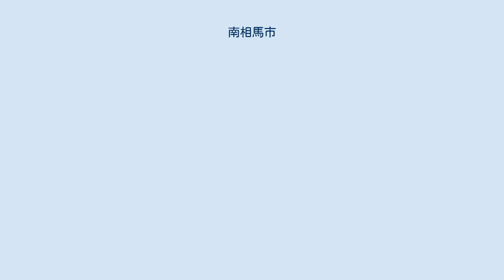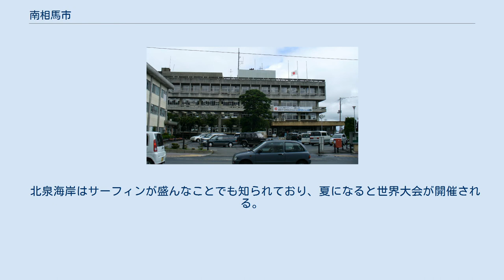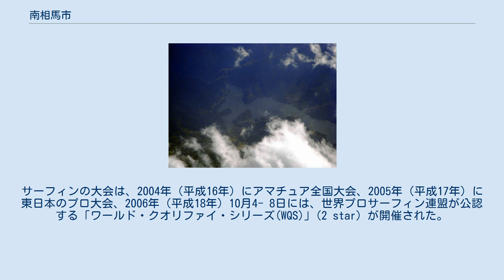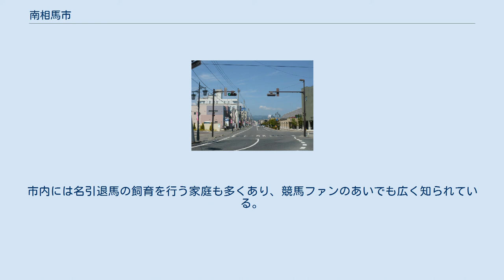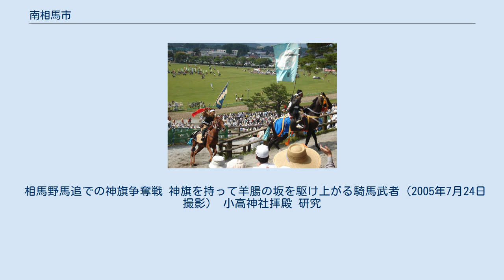南相馬市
南相馬市（みなみそうまし）は、福島県浜通り北部に位置する市。
相双地方で最大の人口を有する地方公共団体である。
毎年7月下旬に開催される相馬野馬追で知られる街である。
 東は太平洋に面しており、2011年の東日本大震災では津波および福島第一原子力発電所事故による影響を受け、復興に取り組んでいる。
 2006年（平成18年）1月1日、原町市と相馬郡小高町および鹿島町が合併して誕生した。
旧市町の区域ごとに地域自治区となっており、各々「原町区」「小高区」「鹿島区」に移行して住所に名称をほぼ残している。
 当初、小高町・鹿島町・原町市の合併協議は飯舘村を含めた旧・行方郡（なめがたぐん）で行われ、新市名には「行方市」も候補に挙がっていた。
ちなみに、合併が実施された前年の9月2日に茨城県にあった行方郡（読みも同じ）の3町が合併し、行方市が誕生している。
 福島県浜通り南端かつ最大の都市いわき市と宮城県仙台市との距離はそれぞれ約75kmで、両市のほぼ中間に位置する。
地方紙『福島民報』『福島民友』の2紙ともに支社を置いている。
 国の重要無形民俗文化財に指定されている相馬野馬追が行われる。
南相馬市（旧原町市）はSF映画『戦国自衛隊』の撮影に使われ、相馬野馬追が劇中で使用された。
市内の高校生がエキストラとして協力している。
 北泉海岸はサーフィンが盛んなことでも知られており、夏になると世界大会が開催される。
 震災からの復興の一環として、福島イノベーション・コースト構想により市内に福島ロボットテストフィールドが設置されるなど、国内でも有数のロボット開発・検証環境が整っている。
 関東大震災を最初に世界に伝えた原町区の原町無線塔は、高さ約200mで、当時アジアで最も高い建築物だった。
しかし、老朽化などから1982年（昭和57年）に解体され、現在は原町区に1/10スケールの記念塔である憶・原町無線塔がある。
 はやま湖（真野川上流） 原ノ町駅前（2013年6月3日） 暖流の影響により、夏は冷涼で冬は温暖な気候である。
降雪量は東北地方としては少なめであるが、南岸低気圧が通過した際には大雪が降ることがある。
山沿いにある原町区馬場や片倉地区、小高区川房、金谷地区などは積雪量が多くなる。
 東は太平洋に面し、西は阿武隈高地に接する。
 福島県内の地勢的かつ歴史的な地方区分である、浜通り、中通り、会津のうち、浜通り地方に属し、その北東部に位置する。
 福島県内の地方区分の一つである、相双（そうそう）、いわき、県北、県中、県南、会津、南会津のうち、相双地方に属する。
 旧・市町の区域で3つの地域自治区が設置され、一部を除いて住所表示は市名に続けて区の名称を付ける。
 小高区と鹿島区にそれぞれ区役所を設置している。
 東北地方太平洋沖地震に伴って発生した津波に呑まれて壊滅した南相馬市街（2011年4月16日撮影） 津波に襲われた原町火力発電所。
一部の燃料タンクが流失している（2011年4月16日撮影）。
 2011年（平成23年）3月11日14時46分18秒、マグニチュード9.0の東北地方太平洋沖地震が発生し、南相馬市は小高区と鹿島区、さらには原町区高見町で震度6弱、原町区本町と原町区三島町で震度5弱を観測した。
 さらにこの地殻変動が引き起こした津波が海岸線から約2km付近までの地域を呑み込み、壊滅させた。
 小高区塚原字沼在住の自然環境調査員の目撃証言によれば、特に津波の第3波は大きく、海岸線に設けられた高さ十数メートルの防潮林を越えたという （なお、ごく一部の例外として屋敷林が住家［屋敷、母屋］を守った）。
 原町火力発電所も津波の直撃を受け、死者1人、火災の発生（14日に発生）、機器損壊、8万トン級の石炭船の沈没等、多大な被害を受けた。
 2012年（平成24年） 2013年（平成25年） 2016年（平成28年） ※2019年11月20日現在。
 あぶくま信用金庫本店 南相馬市立中央図書館（2013年6月3日） 南相馬ジャスモール 原町区の北泉海岸は、海岸を埋め立てて造った原町火力発電所の南側に続く砂浜海岸である。
発電所の防波堤の反射波と直達波が合成されて大きな波が発生することから、サーフスポットとしても知られている。
サーフィンの大会は、2004年（平成16年）にアマチュア全国大会、2005年（平成17年）に東日本のプロ大会、2006年（平成18年）10月4- 8日には、世界プロサ...